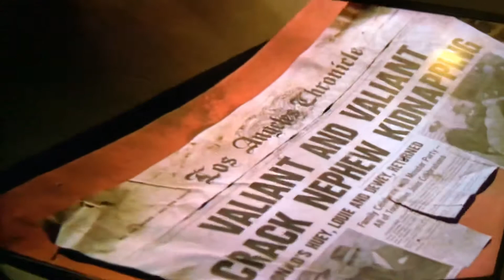Gta San Andreas talking